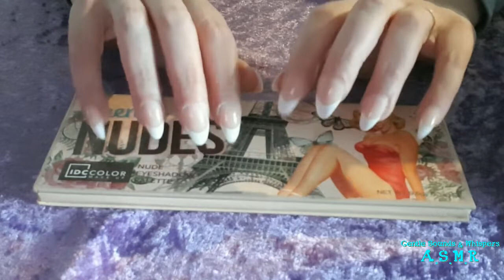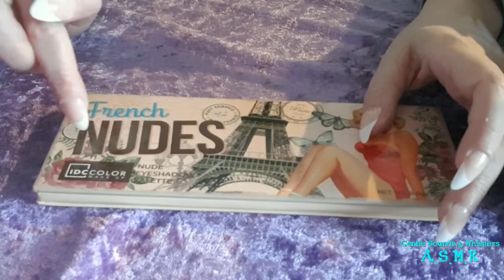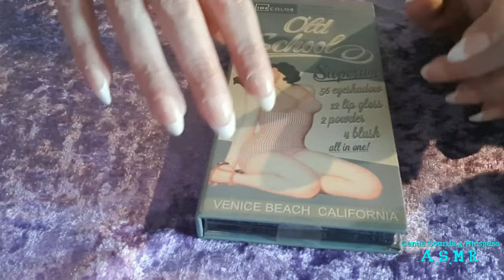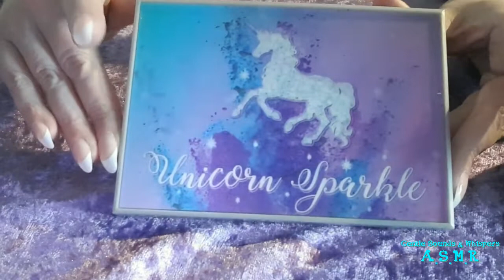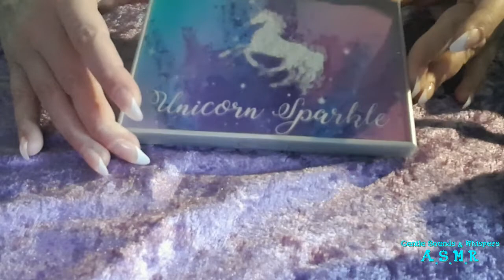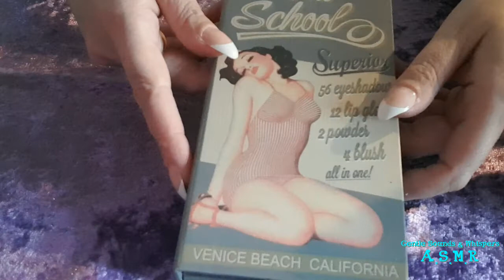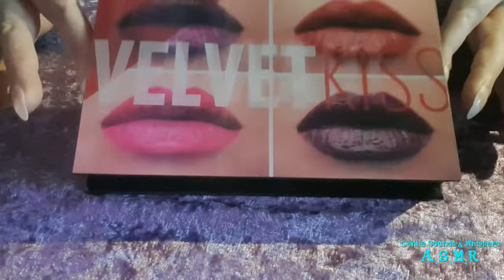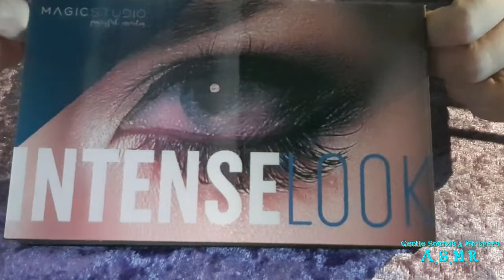ASMR ~ Mes plus belles palettes de Maquillage collection ~ My Make-up box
Bonsoir chers amis !
Ce soir je vous inonde de couleurs à travers mes plus belles palettes de maquillage de collection ! J'espère qu'elles vous inspireront et n'hésitez pas à me dire ce que vous en pensez ! Comme je les collectionne, d'autres vidéos suivront dès que j'en aurai acquises d'autres... avec un budget convenable !
Bon visionnage à tous et merci de votre fidélité car c'est grâce à vous que cette chaîne a vu le jour et continue doucement son petit chemin !

N'hésitez pas à me faire savoir quels sont vos déclencheurs favoris dans les commentaires afin que cette chaîne puisse évoluer en vous satisfaisant le mieux possible :
cette chaîne est la vôtre, elle a été crée pour que vous puissiez bénéficier d'un moment de détente unique n'appartenant qu'à vous ! Alors j'attends vos commentaires, vos suggestions et vos préférences avec impatience !

Pour en savoir plus sur le phénomène ASMR cliquez sur le lien ci-dessous :

Êtes-vous passionnés par les arts occultes et l'ASMR ? Alors retrouvez-moi aussi sur mon autre chaîne OCCULT 'ASMR en cliquant ici :

⚠️***Avertissement***⚠️

Ces vidéos sont réalisée dans le cadre du divertissement et ne sauraient se substituer à un traitement médical. Si vous souffrez de troubles du sommeil sévère, de dépression, d'attaque de panique ou de crises d'angoisses, consultez votre médecin.

Ces vidéos ont pour but de vous apporter détente et relaxation sur différents thèmes. La chaîne est ouverte à toutes vos suggestions pouvant la faire évoluer positivement. Toutes remarques constructives sont les bienvenues.
En revanche, tout commentaire ou suggestion offensant ou déplacé sera supprimé.

Tous les objets présentés dans ces vidéos sont acquis par mes soins et ne font l'objet d'aucun sponsor.

🇺🇸 ENGLISH :

Good evening dear friends !
Tonight I am flooding you with colors through my most beautiful collection makeup palettes ! I hope they inspire you and don't hesitate to tell me what you think ! As I collect them, other videos will follow as soon as I have acquired others ... with a suitable budget !
Good viewing to all and thank you for your loyalty because it is thanks to you that this channel was born and slowly continues its little path !

Feel free to let me know what are your favorite triggers in the comments so that this channel can evolve satisfying you as well as possible :
this channel is yours, it was created so that you can enjoy a unique moment of relaxation belonging to you ! So I look forward to your comments, suggestions and preferences !

Are you passionate about the occult arts and the ASMR ?

⚠️***Disclamer and advertising***⚠️

These videos aim to bring you relaxation and relaxation on different themes. The channel is open to all your suggestions that can make it evolve positively. Any constructive remarks are welcome.
However, any offensive or inappropriate comments or suggestions will be deleted.